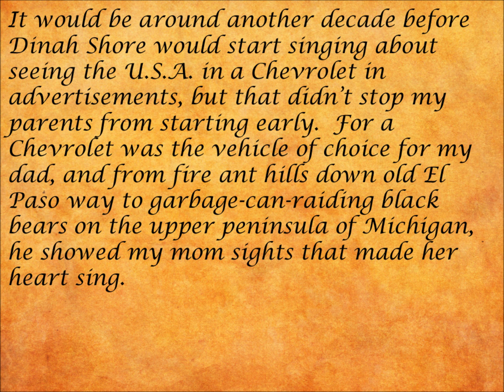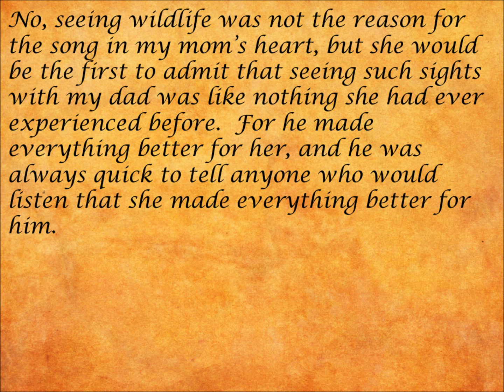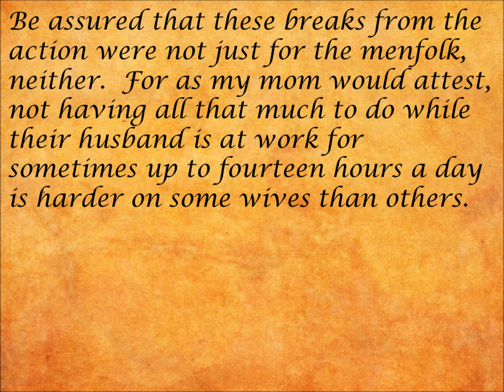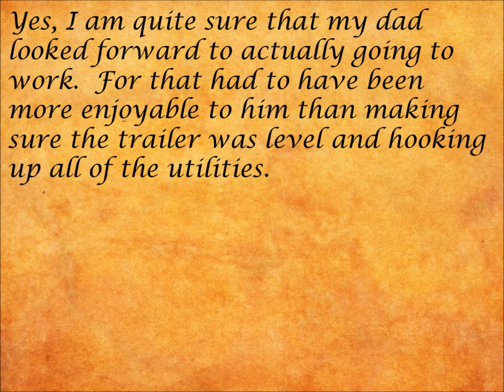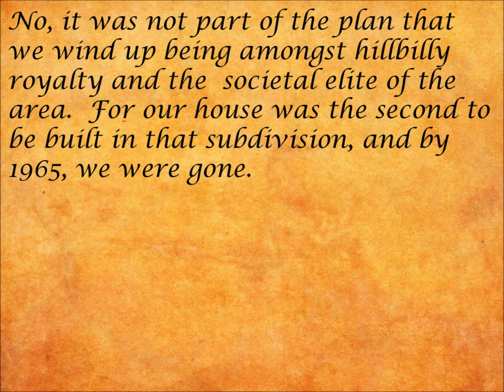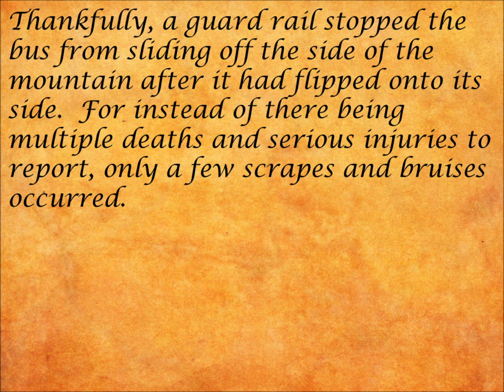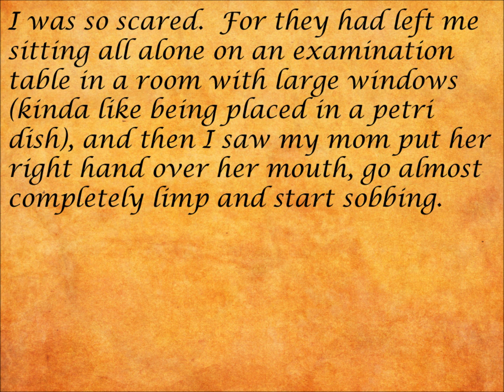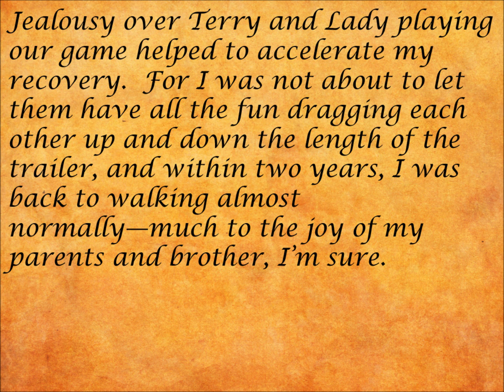The Crackerhead Chronicles: From Miller to Poverty Point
The fourth of twenty crumbs.
Kindle Edition